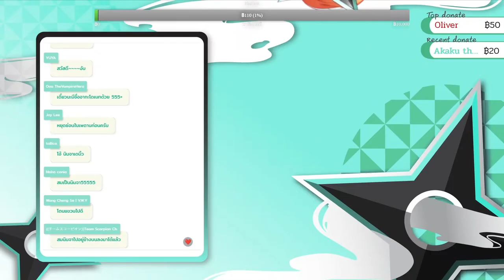[Vtuber]Hi-light V.W.Y รุ่นสองคนที่สอง นินจาวีทูปเบอร์ ซาคาเอะมาแล้ว!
ฝากติดตามพวกน้องๆ ด้วยนะครับ @ShinobuSakae